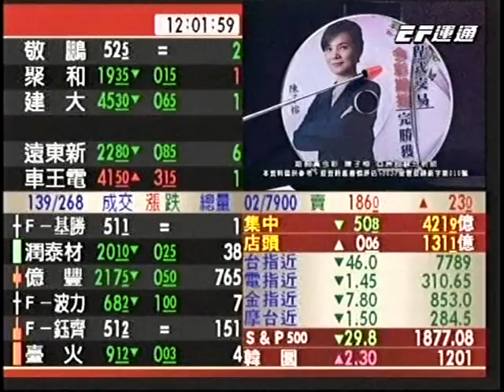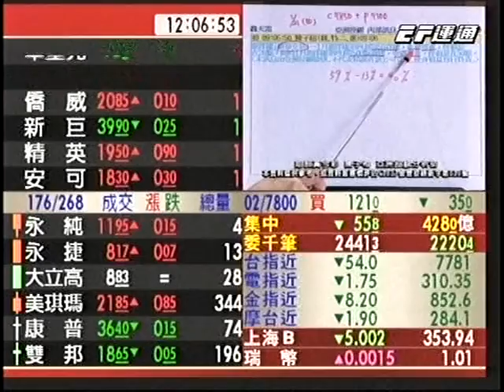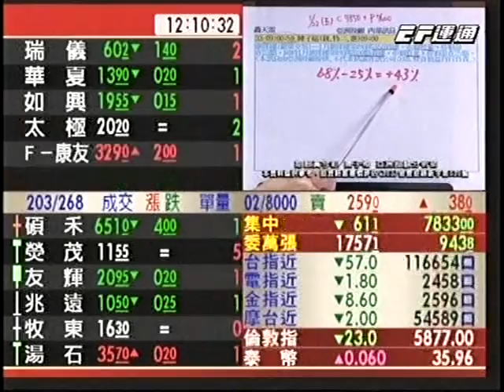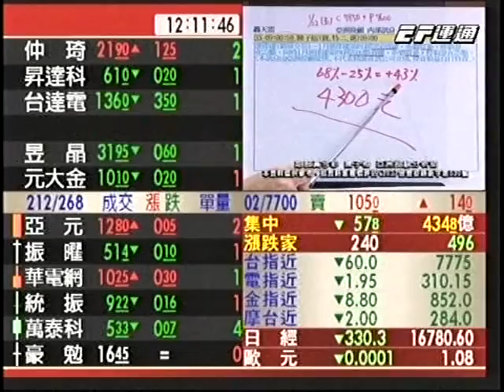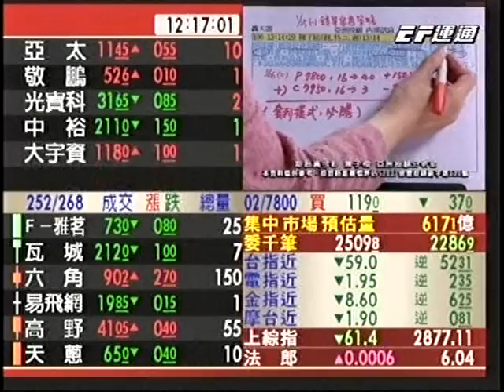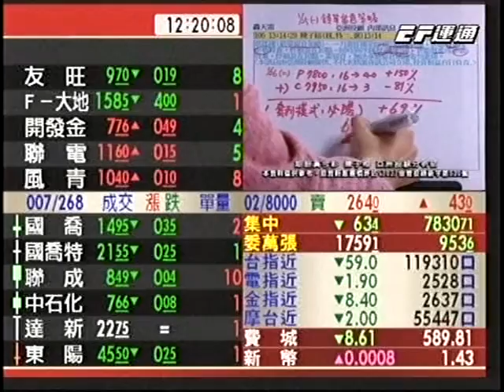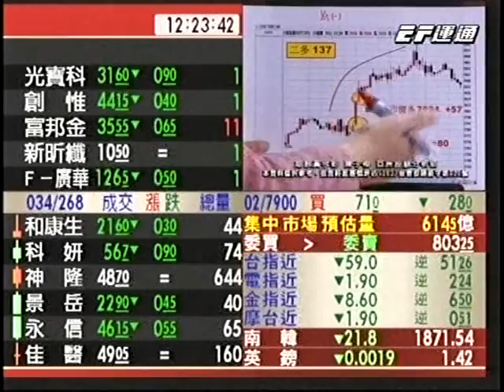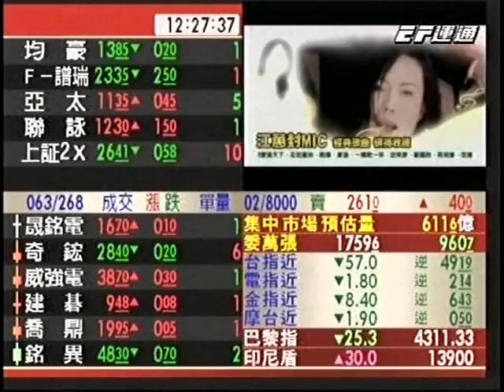20160126 1200 陳子榕 期股真今彩